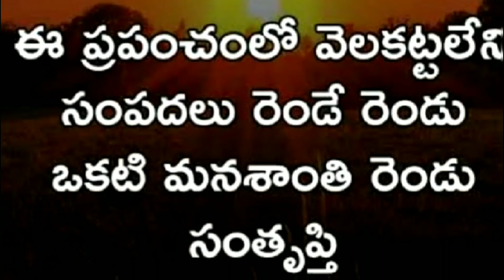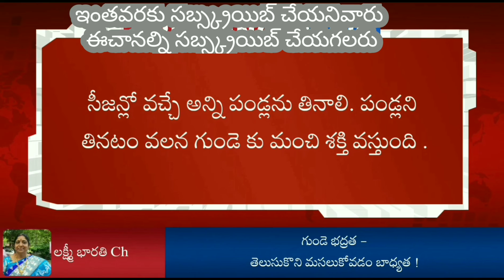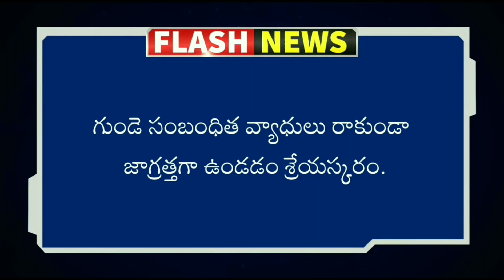ఆరోగ్యానికి చిట్కా , ఇలా చేస్తే గుండె లయతప్పదు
in time sleeping is benefits to health